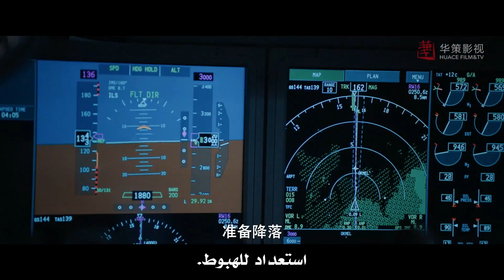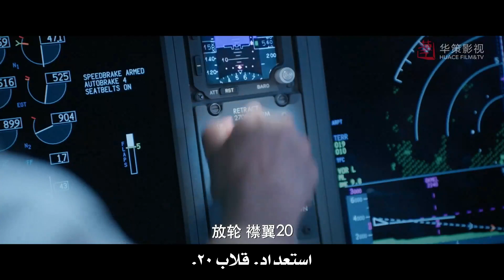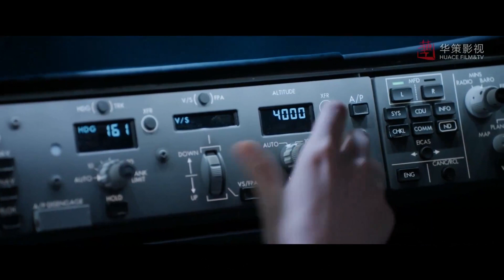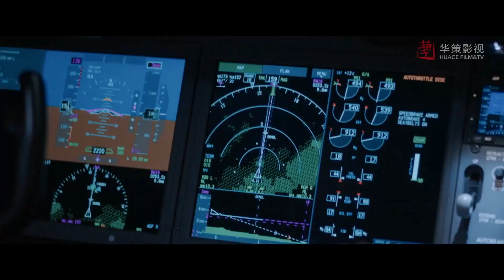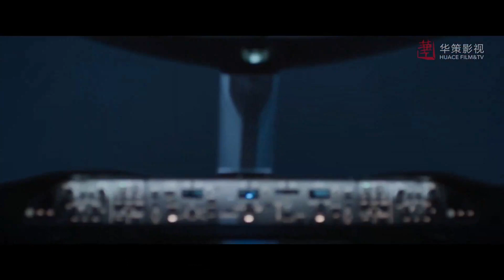واجهت بطلتنا الطيارون وجهًا لوجه 😦😦 | مشهد من المسلسل "رحلتي إليك"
قصة المسلسل الصيني الرومانسي رحلتي اليك✨
تدور أحداث المسلسل الرومانسي الصيني "رحلتي اليك" حول (غو نان تينغ) نائب مدير قسم رحلات الركاب في شركة الطيران. شخصية صارمة ومتغطرسة يدير فريقه بقبضة من حديد.
في حين (تشينغ شياو) طيارة مدنية طموحة وعنيدة. عندما كانت على وشك الترقية إلى رتبة نقيب، وجدت نفسها مضطرة للعمل في خدمة الركاب بسبب إعادة هيكلة الشركة. والأسوأ من ذلك، يجب عليها الآن العمل مع (غو نان تينغ)، بسبب الاختلاف الكبير بشخصياتهما هناك دائمًا نفور وصدام بينهما. لكن، بعد مُعايشة عدة حوادث محفوفة بالمخاطر ومُهددة للحياة، يبدآن بتقدير بعضهما حتى يقعان في الحب.

إسم المسلسل بالإنجليزي: Flight to You
إسم المسلسل بالعربي : رحلتي إليك
النوع : رومانسي، دراما،تنافس
عدد الحلقات : 39 حلقة
بطل _متغطرس
قصة حب رومانسية
مسلسلات صينية البطلة قوية
مسلسلات البطل مهووس بالبطلة
قصة حب رومانسية
علاقة المدير بموظفته
حب رومانسية